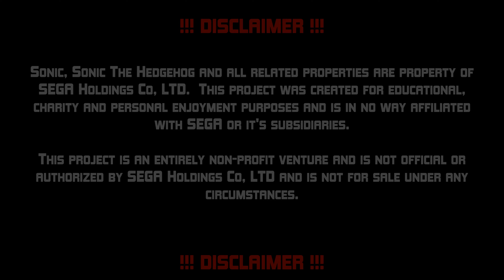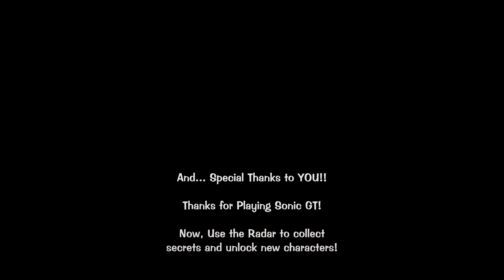Sonic GT - Final